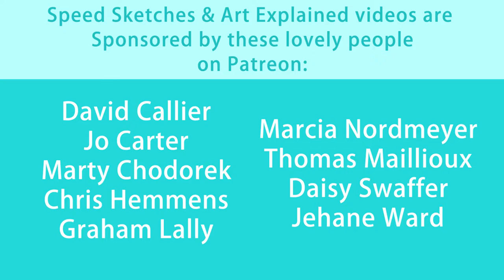Kit Harington as Jon Snow from Game of Thrones - Freehand Sketch Portrait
Had fun with this one. It's hard to not know what's going on in G.O.T. right now but Jon is a big part of it. All my time sketching weekly it was about time he got his chance.

You can also have chances of winning the art in my weekly sketch videos also available to watch on my channel